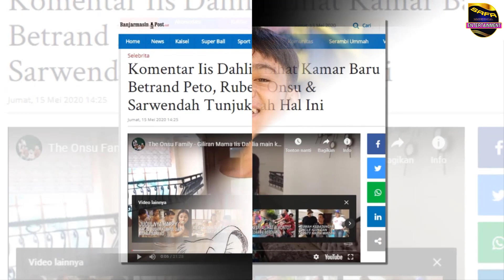Kamar Betrand Peto Sempat Viral ! Iis Dahlia Ungkap Fakta Mengejutkan Ini Saat Dirumah Ruben Onsu !!